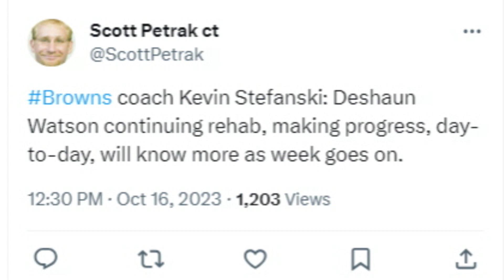Latest Injury News on Browns QB Deshaun Watson - Sports4CLE, 10/16/23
Dave Bacon and Scott Petrak discuss the latest injury news surrounding the Browns and the win over the 49ers on Sunday.